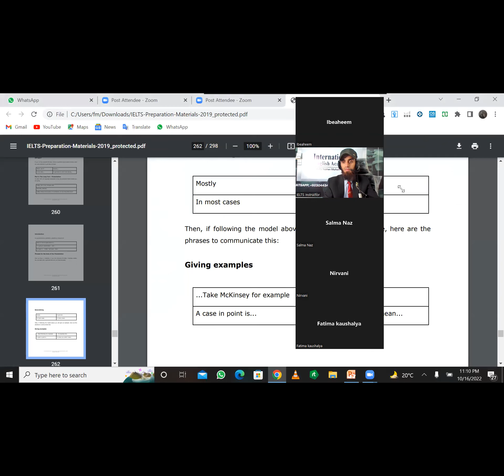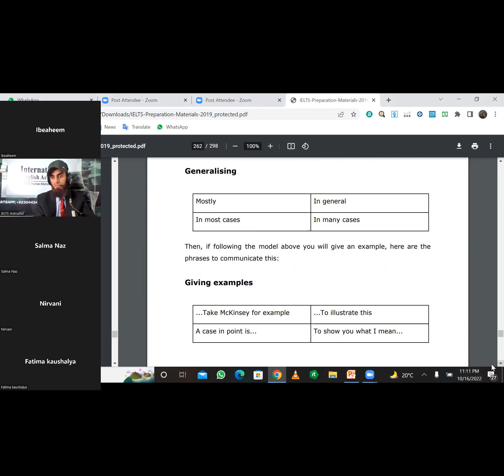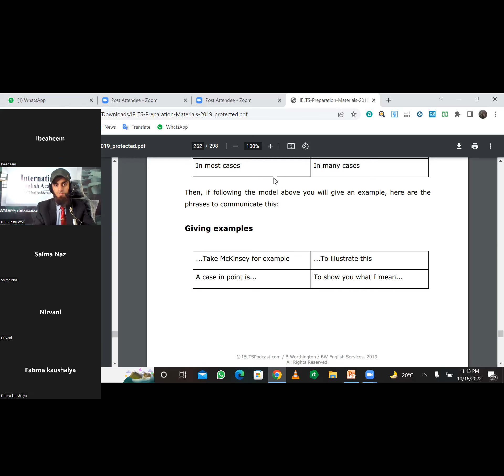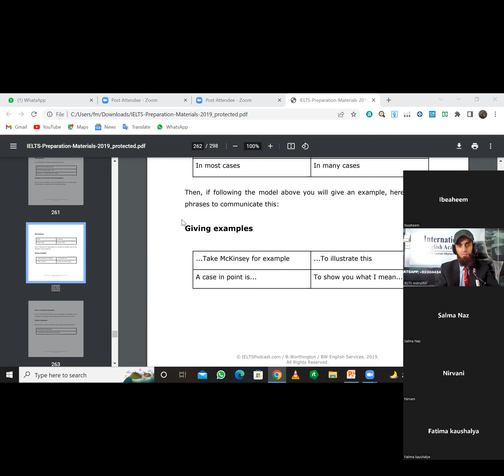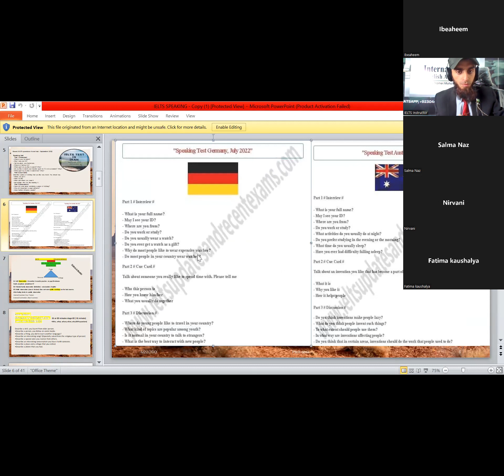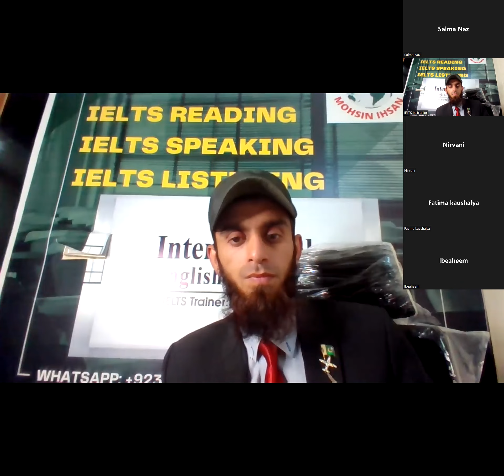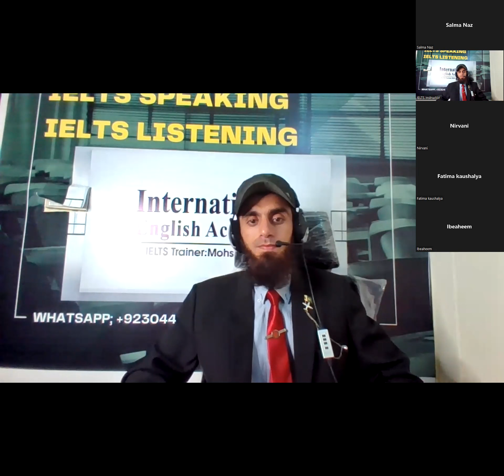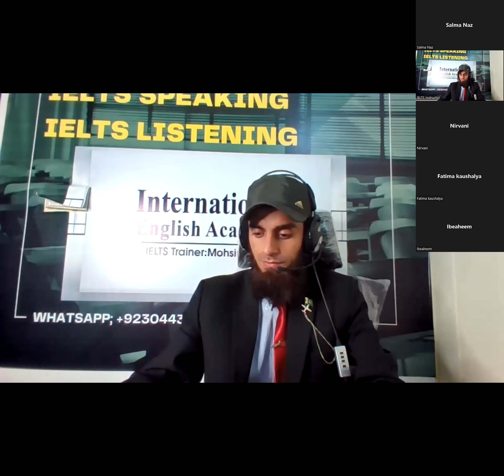IELTS Speaking Live class discussion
Sunday mock interview
To get enrolled with us